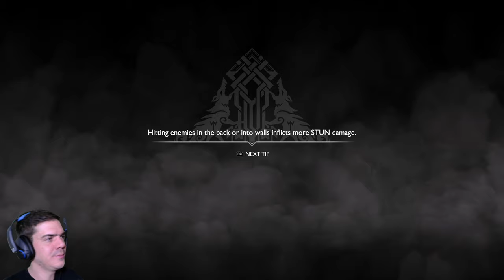Lávavilág | God of War (PC) | Part 6